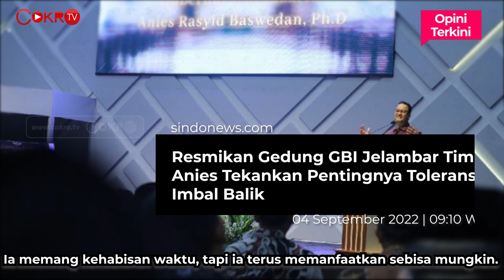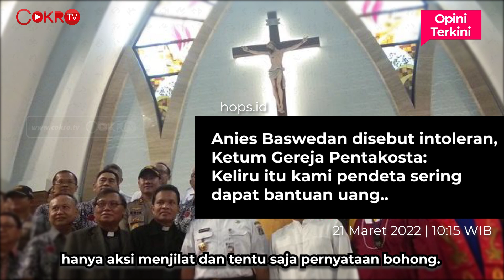JANGAN TERTIPU, ANIES HANYA MAU CUCI DOSA MASA LALU | OPINI TERKINI